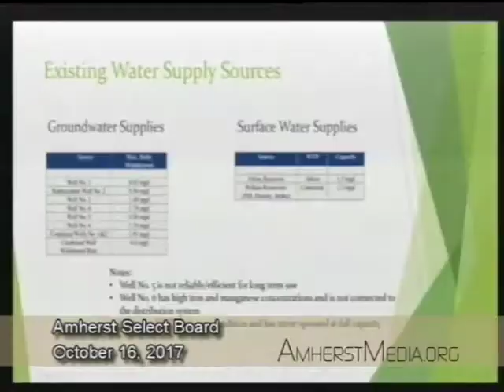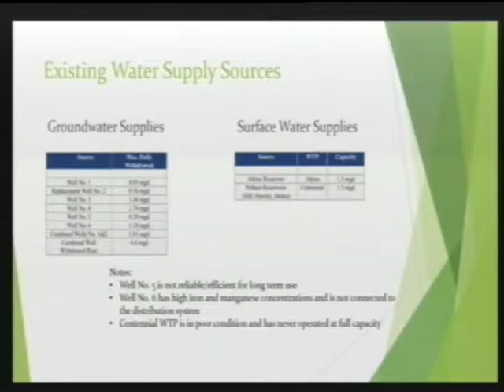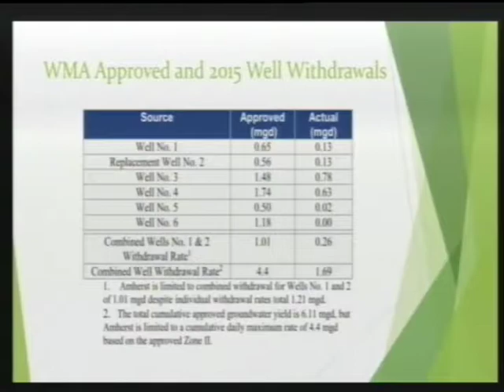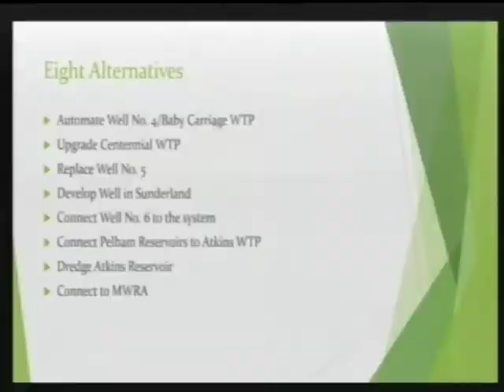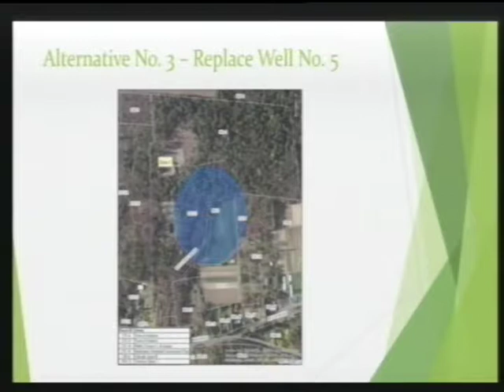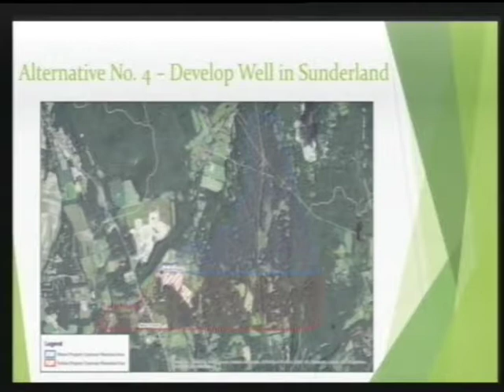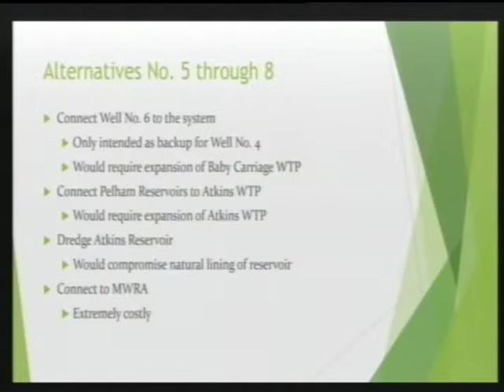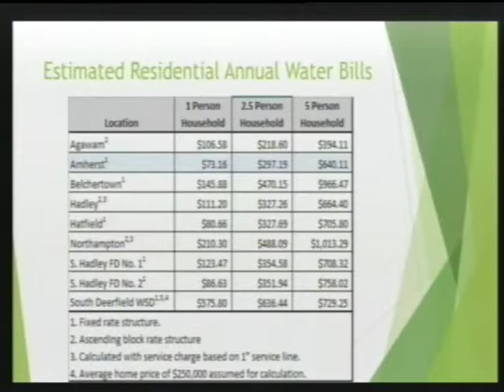Amherst Select Board: 10-16-17